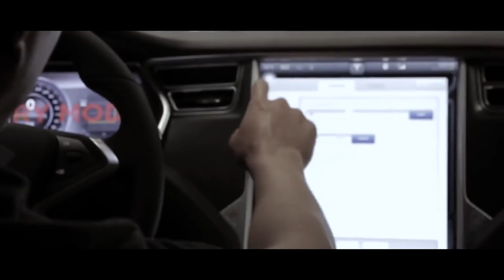Роботы на фабрике Tesla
на фабрике Tesla